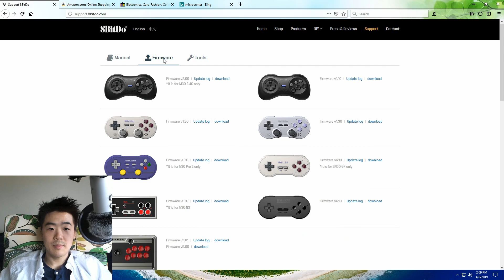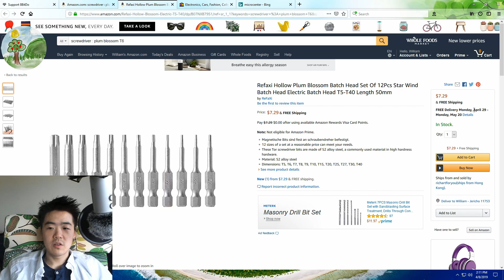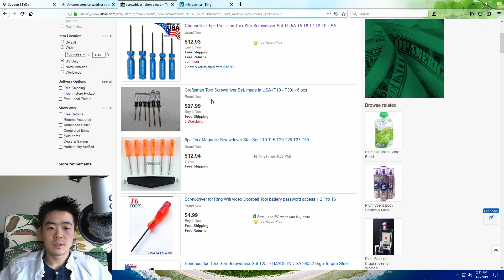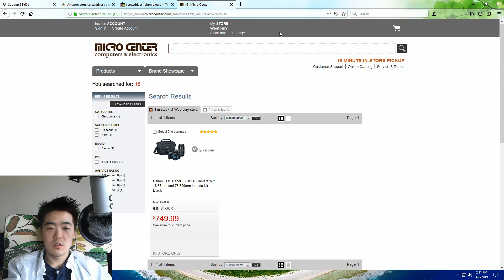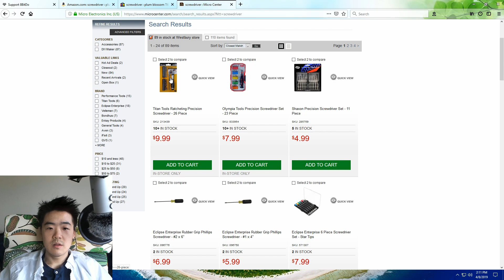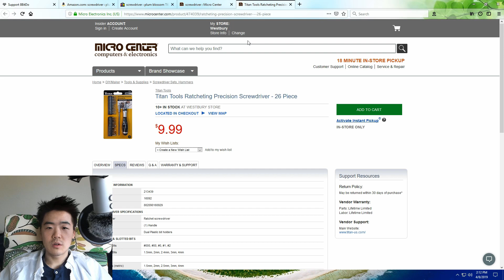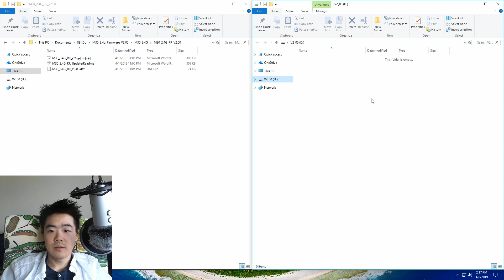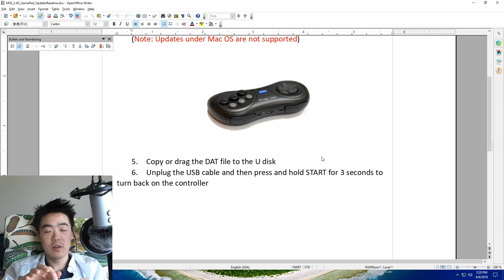Should You Update M30 2.4G Firmware?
Update: I was wrong about Amazon. You can find T6 screwdrivers that ship from the US. Just look up "T6 screwdriver."

At first, I had no trouble with 8BitDo's M30 2.4G wireless controller. A week or so ago, however, I started having issues.

In this video, I go through the process of updating the firmware for the receiver and the controller itself.

Is it worth the trouble?

The song in my intro and outro was done by Hyper Potions, and it is called Time Trials. You can check out the full song